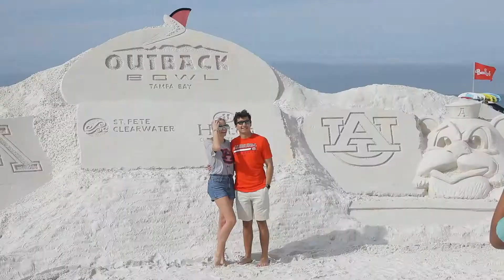SPC Events: Outback Bowl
Before the opposing teams of the Outback Bowl go head to head at Raymond James Stadium, they first have to take care of business on Clearwater Beach. Each band performs in the battle of the bands, the cheerleaders compete in tug-o-war and the players eat pie! Outback Bowl Beach Day is free and open to fans and the public. then stay for the sunset!